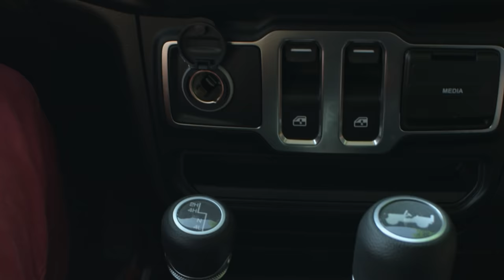RENOGY PHOENIX 200 POWER STATION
Integrating a 189Wh high energy density battery pack in a compact form, the Renogy Phoenix 200 is ready to power your off-grid adventures. Equipped with multiple output ports, this mobile power station can charge a variety of devices and small appliances simultaneously. This unit conveniently supports multiple charging options and can be charged via an AC outlet, a car socket, or with a solar panel. The Phoenix 200's handle features built-in powerful LED lights on either side with four different modes to tackle a variety of situations. Make your next outdoor activity a breeze with clean, convenient energy from a Renogy Phoenix 200 Power Station.